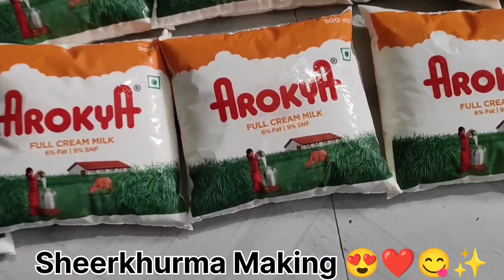Ramzan Eid Celebration 2024 with Family and Friends